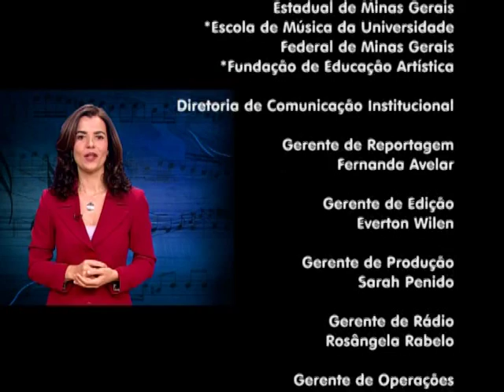Segunda Musical, com João Paulo Oliveira, Davi Camisassa, Thiago Ferreira e Gislene Ramos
Íntegra do programa Segunda Musical com o violonista João Paulo Oliveira, o pianista Davi Camisassa e o duo de piano e canto como o pianista Thiago Ferreira e a soprano Gislene Ramos.
Gravado no Teatro da Assembleia no dia 21/09/2015.
Classificação livre